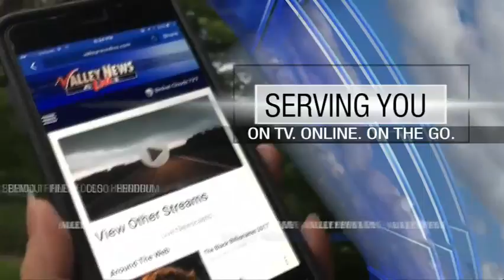News Noon October 16, 2019